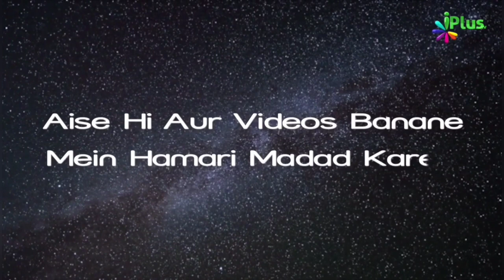Allah Ne Sabhi Musalmano Se Nabi ﷺ Ko Yeh Alfaz Bolne Se Manaa Kar Diya Hai | Sk Khalil Ur Rahman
Is Video me aap dekh rahe hain Yahoodio ki ek shararat jo woh Allah ke Nabi ke sath Kiya karte the.

Bayan kar rahe hain Shaikh Khaleelur Rahman Sanabili sahab ...

Allah ke Rasool ki Izzat o Tauqeer, unka Ehtram Hamare Iman ka Hissa hai, Nabi ke huqooq me se ek haq hai.

Agar ham Rasool maante hain to aapki Izzat kiye bagair ham Unki risalat ke maanne ka haq ada nahi kar sakte.

Per Yahoodi Nabi ki izzat nahi karte the, Na hi unka naam izzat se liya karte the, aur is andaaz se zikr karte jisse aapki tauheen lazim aaye.

Sahaba Allah ke Nabi ko apni taraf mutawajjah karne ke liye Ra'ina kehte the, per Yahoodi  Allah ke Nabi ko Ra'eena kehte iska matlab hota hai Ae hamare charwahe.

Allah Ne Rasool ki izzat o Tauqeer aur unke ehtram ki Baqa ke liye Musalmano ko yeh istemal karne se hi mana kar diya.
Taki Aapka Rutba barqarar rahe.

Dekhiye Video ...

Allah Ne Sabhi Musalmano Se Nabi ﷺ Ko Yeh Alfaz Bolne Se Manaa Kar Diya Hai | Shaikh Khalil Ur Rahman Sanabili | iPlus TV

UPI : donateilm@icici